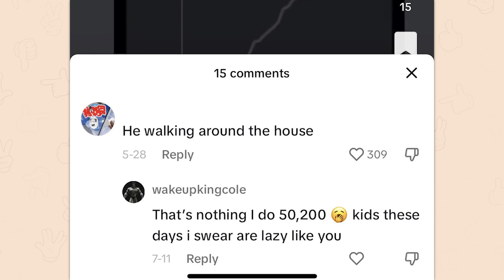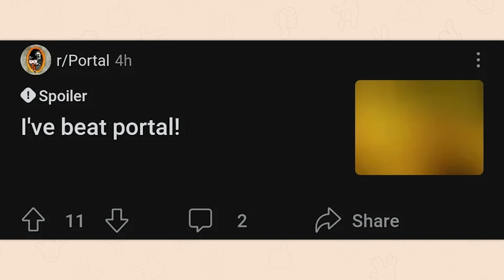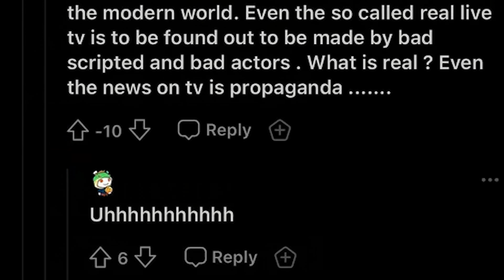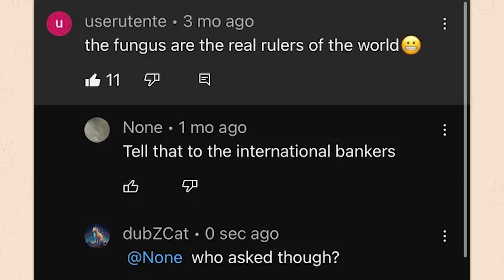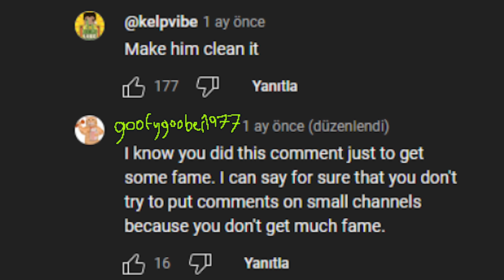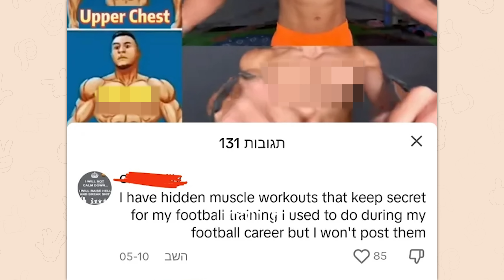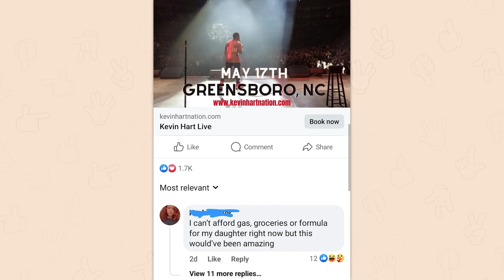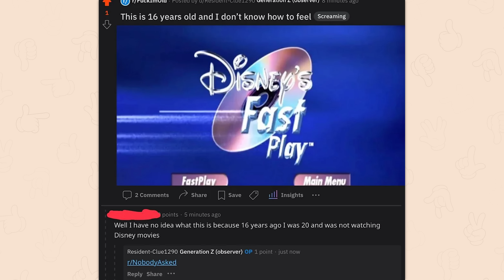r/Nobodyasked | but i did not ask?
Top posts from r/Nobodyasked on Reddit. Video credits below.